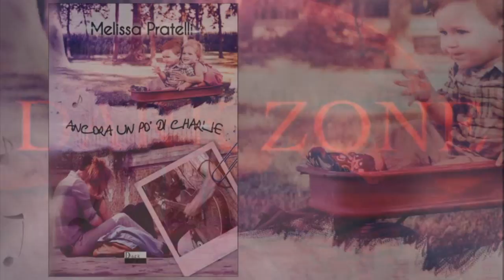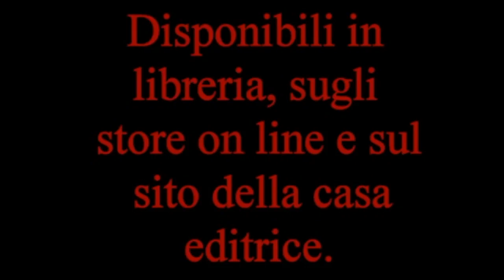Catalogo DarkZoneEdizioni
La DZEdizioni presenta alcuni titoli del suo catalogo! Per sfogliare tutti i libri visita il sito